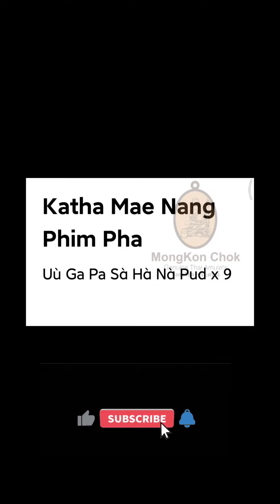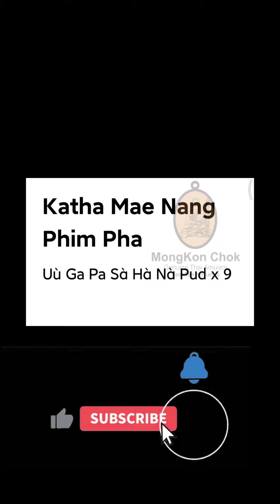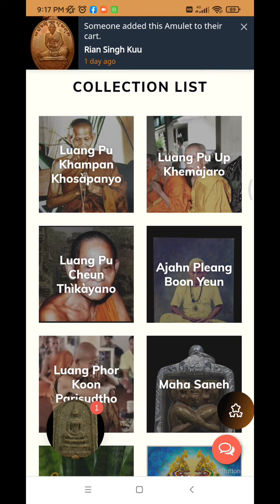Katha Mae Nang Phim Pha of Luang Pu Up Khemàjaro ❤️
Upload to convenience all who had taken Mae Phim from site I'm managing

For more information of Mae Phim Pha, there's an older , much detailed video in my channel.